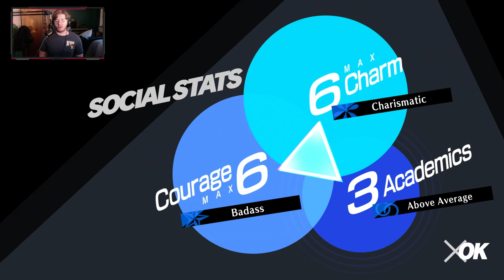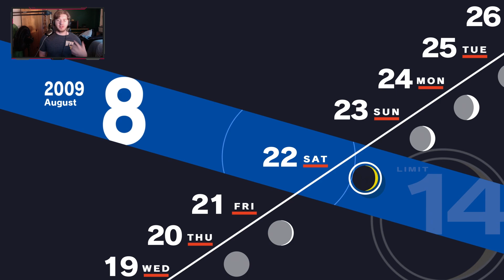Persona 3 Reload: Summer Days (Part 15)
They go by so fast.